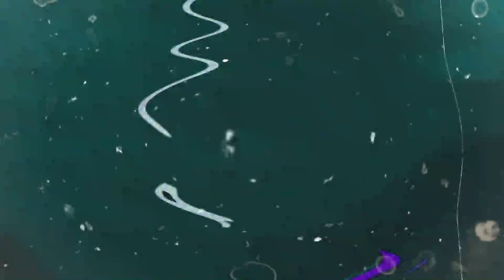Pinkfong Delicately Tinted Logo Effects